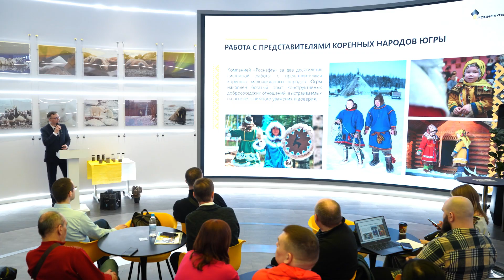Регион, в котором добывают почти половину всей нефти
В ХМАО добывают почти половину всей нефти в России. Вчера все гости павильона «Роснефти» на ВДНХ смогли начать знакомство с главными культурными артефактами народов Западной Сибири. Посмотрите, как это было — в нашей подборке со старта «Дней ХМАО» на выставке «Россия».